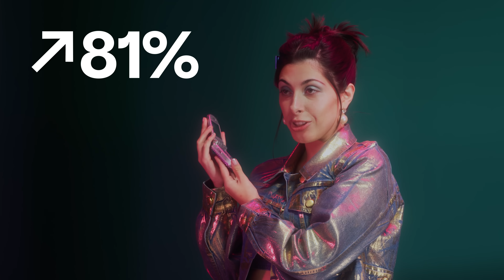Klarna's Top 5 Nostalgia Trends in 2022 l The Checkout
The Checkout 2022 is Klarna’s global, annual summary of the year through the lens of our purchases.

Looking at what shoppers checked out this year, one theme was clear: Nostalgia.

Our host Agus "@thealgorythm" Panzoni is taking us through the year's biggest shopping trends including: vintage tech, Y2K, hyperfemininity, counter culture and regencycore.

For a deeper dive into the top trending items, head over